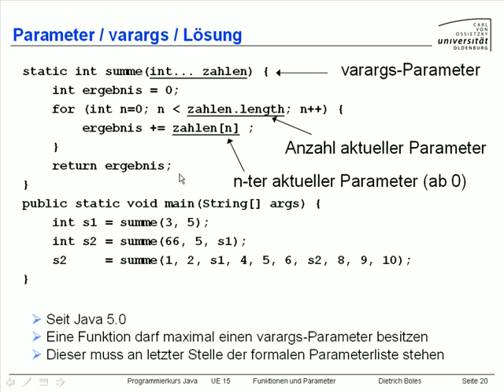UE15-Funktionen und Parameter [-22-varargs-Loesung]